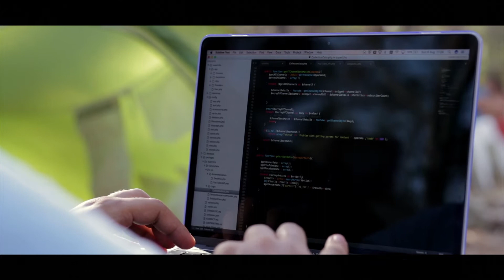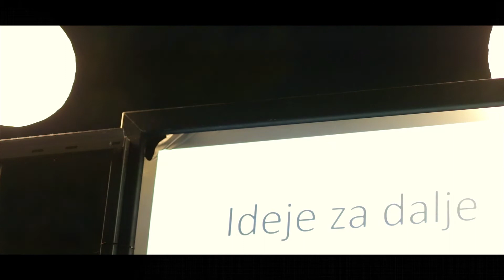SuperUho Music Tech Hackathon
U zajedničkoj organizaciji Muzika.hr te Iskona koji je omogućio sve potrebene uvjete u kampu SuperUho festivala, održali smo drugi Music Tech Hackathon. 20 natjecatelja je kroz dva dana programiralo u festivalskim uvjetima tik pored plaže, boreći se s paklenim vrućinama za nagradu od 10,000 kuna s ciljem da proizvedu algoritam koji će na najbolji mogući način optimizirati festivalski line-up.

Video: Sara Moritz i Mladen Stanić
Produkcija hackathona: Muzika.hr, Iskon